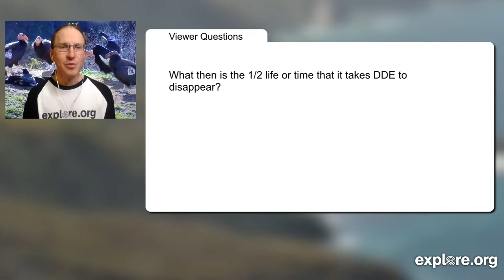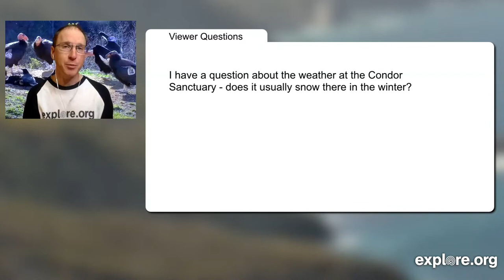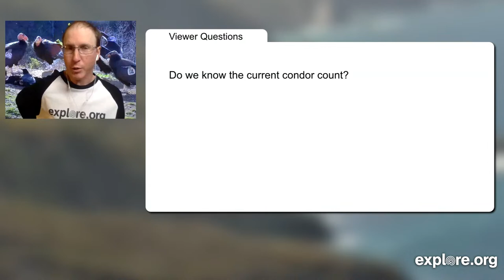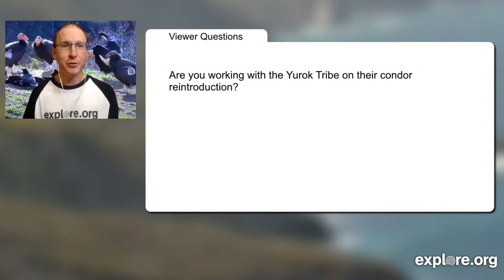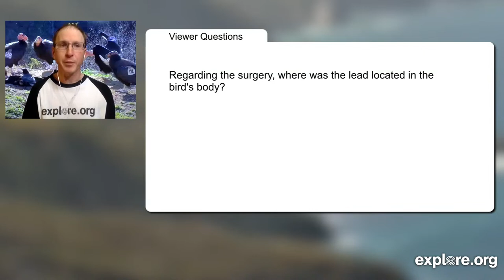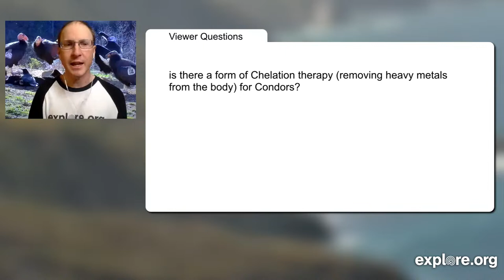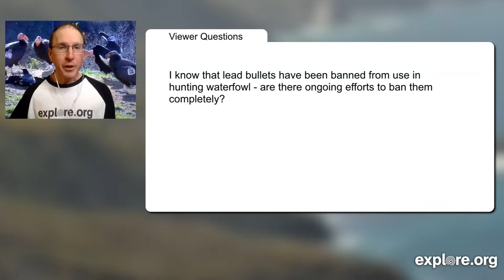Conservation Challenges: Condors and Eagles | Explore Live Events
Mike Fitz interviews Joe Burnett with Ventana Wildlife Society about the dangers of lead with Condors and Dr. Peter Sharpe about challenges with DDT and Eagles.

Explore partners with many esteemed organizations with missions devoted to extraordinary causes. This channel is your gateway to fascinating talks with guest naturalists and other experts from around the world! You can also watch films from our documentary library, get live tours from exotic locations and catch special events.